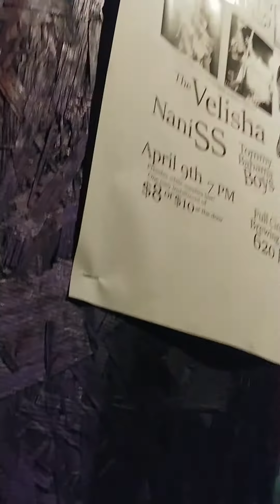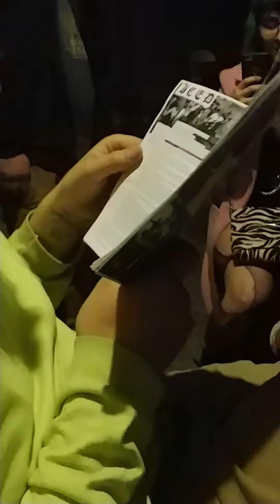Garrett reads Network of Friends zine issue 1